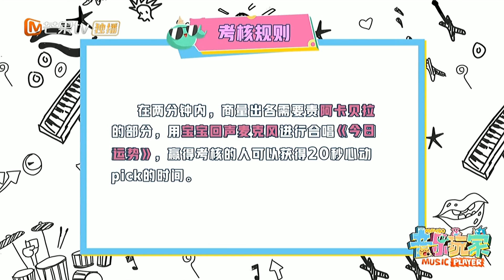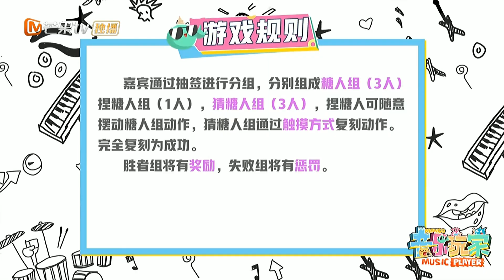【Bonbon Girls 硬糖少女303】采访｜《音乐玩家》